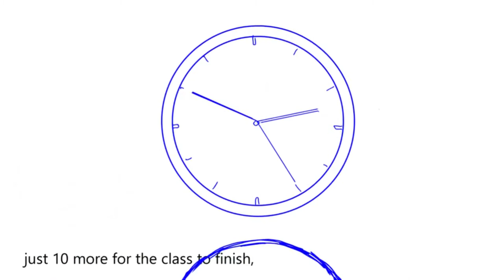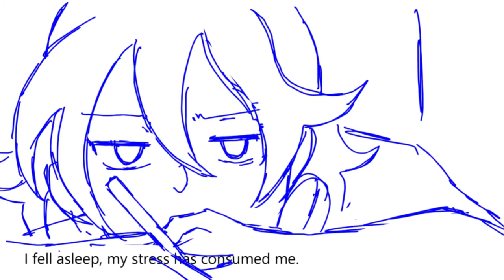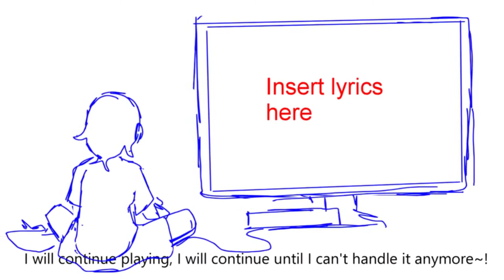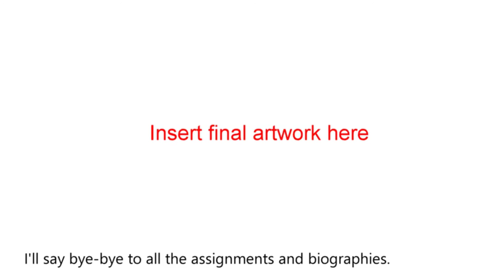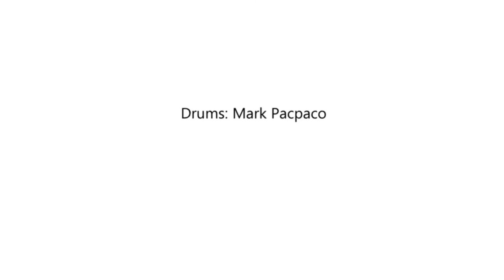【初音ミク】Bye-Bye School!【Storyboard】